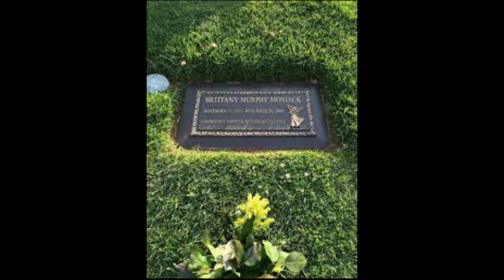BRITTANY MURPHY - Biografia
Biografia| Lamentable final | La vida tragico final  | BIOGRAFÍA DE Brittany Murphy |

ESTOS VIDEOS SON A MODO INFORMATIVO Y COMO HOMENAJE A LOS GRANDES ARTISTAS QUE ENRIQUECIERON NUESTRAS VIDAS. EN NINGÚN MOMENTO NUESTROS VIDEOS PROMUEVEN Y ALIMENTAN EL MORBO COLECTIVO.

MUCHAS GRACIAS POR MIRAR MIS VIDEOS!